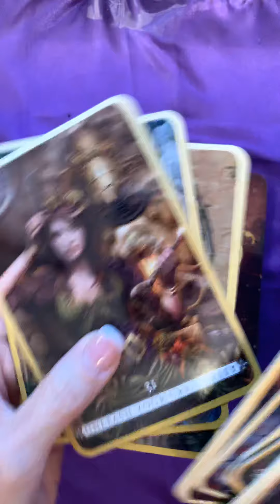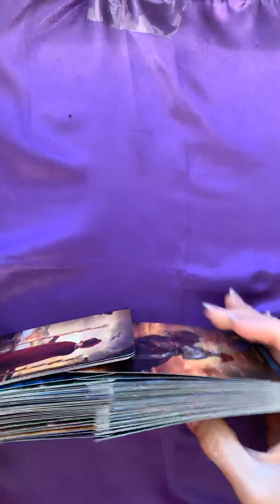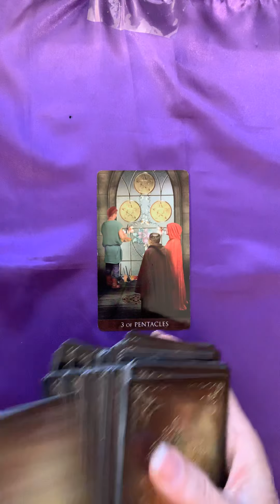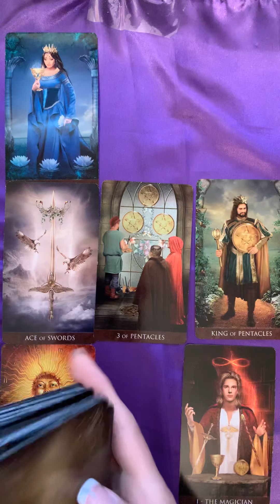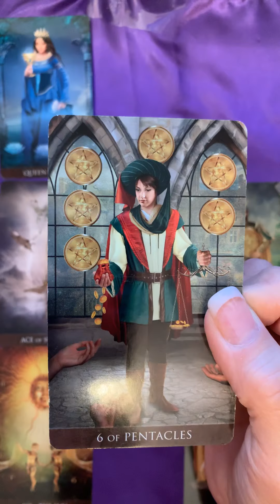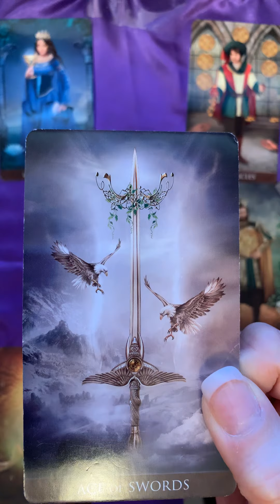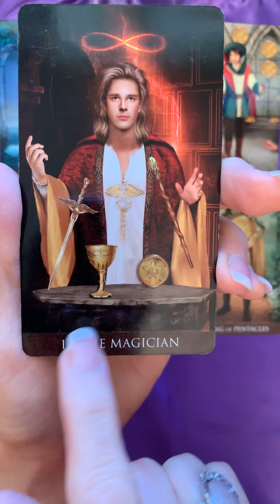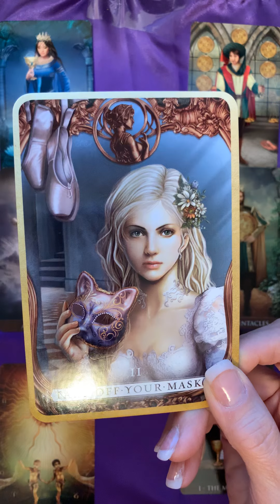LEO Love Tarot Reading July, 2019